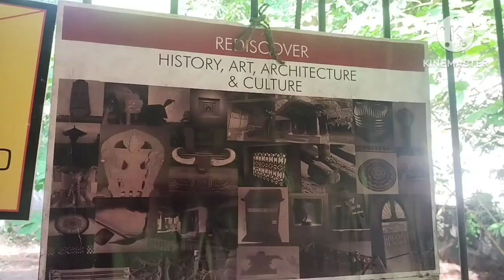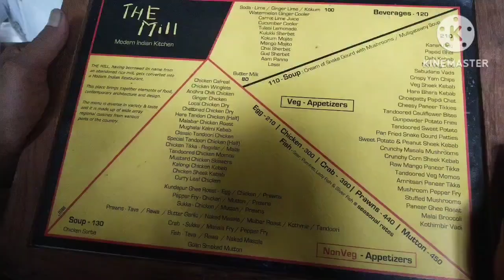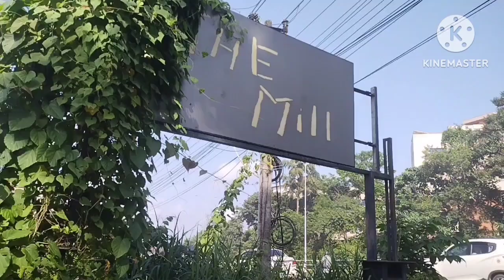The Mill restaurant Manipal lifeisbeautiful Indian food